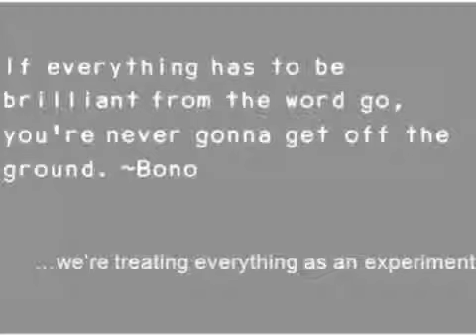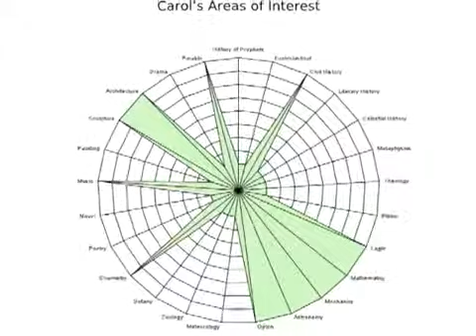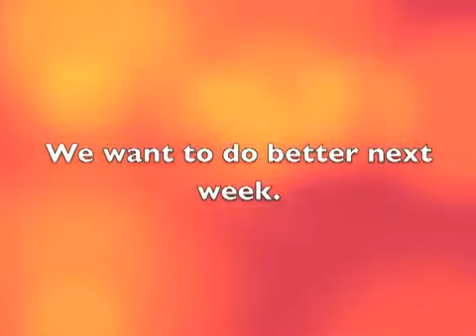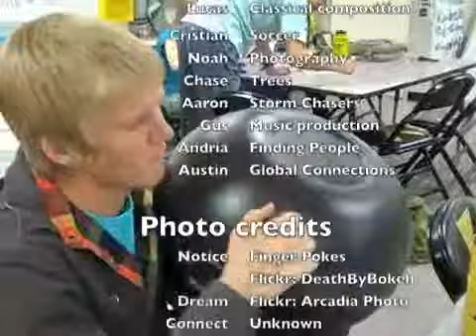Notice Dream Connect Do